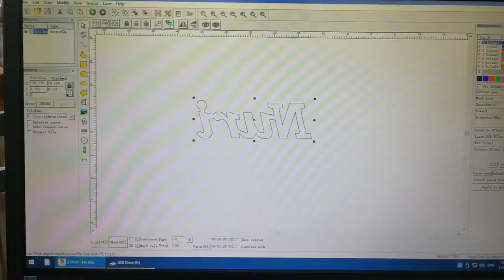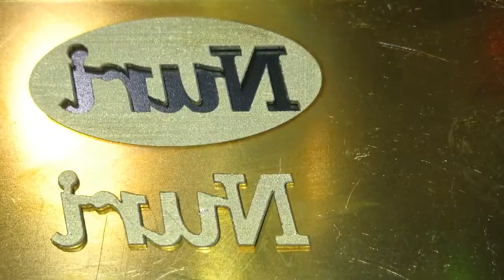0 5mm brass cutting by 50w fiber laser marking machine